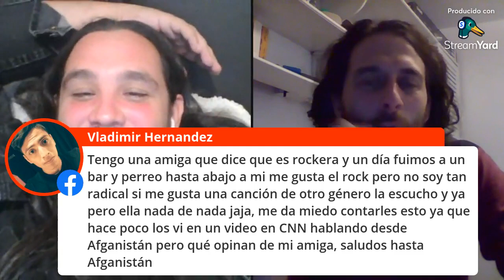CHARLANDO DE ROCK - Podcast #14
Charlemos un poco de Rock esta noche!…